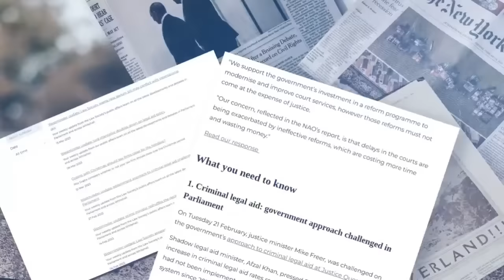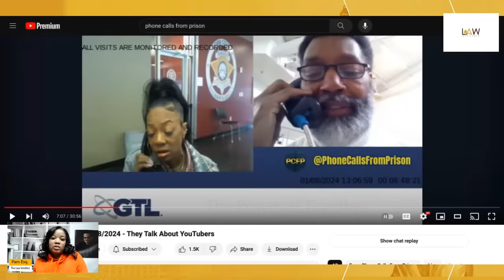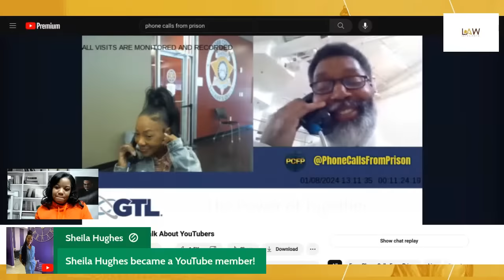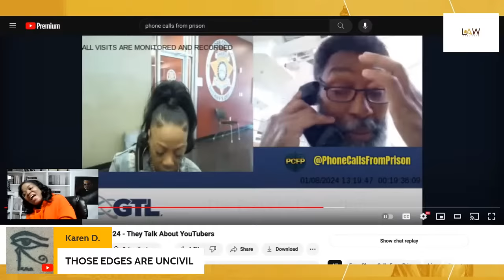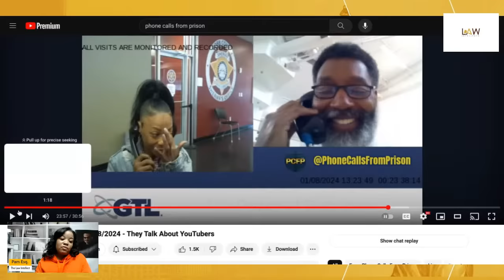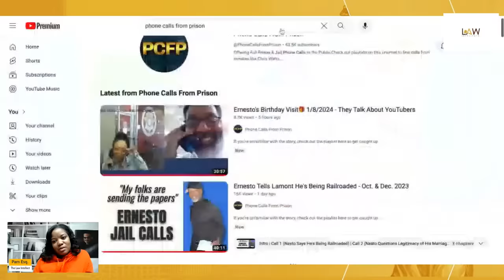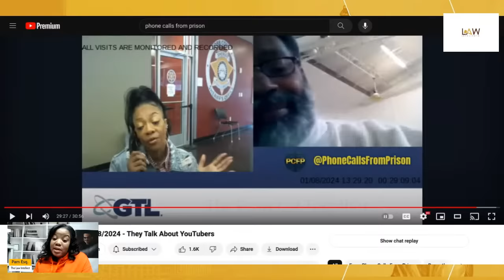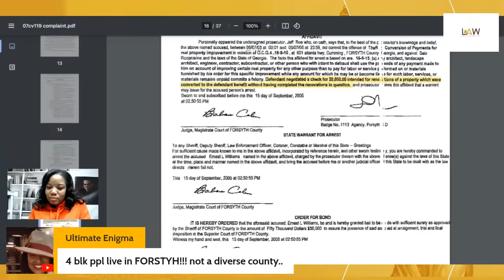Ernest Williams legal advocate gets pictures from a "blogger" allegedly!!!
The views and opinions in the comments or panel guests are not those of this channel or Pam. Esq.

The information herein  is my commentary, opinion and alleged.

If it relates to a criminal case, all parties are innocent until proven guilty.

If it is a civil case, the allegations within the pleadings or other documents are allegations until proven.